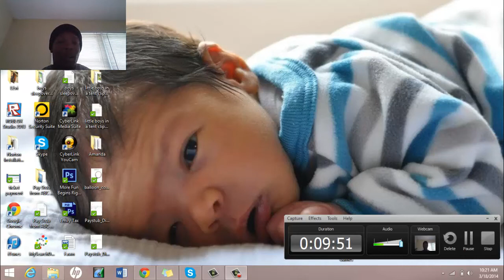Halo 4 Commentary ™ | By: Smoovy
Was good nigs Just a Commentary on real shit games etc also on my PVR and give away Stay tuned for more gaming videos and muc GFX from me Sub thanks.

-HeaT

Videos To come:
-Speed Art
-Commentary

Spread The word New DLC maps open